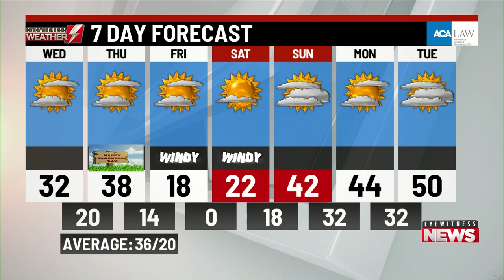Wednesday's a.m. weather update from WBRE/WYOU